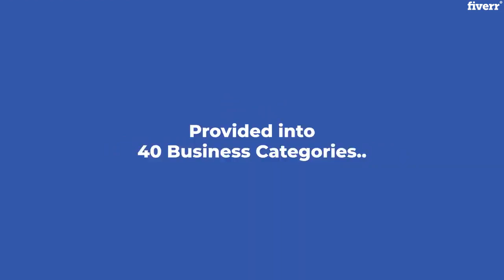Design a pro logo that grows your business - Best Logo Design service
Link to this gig:
Design a pro logo that grows your business Special discount
Best cheap Logo Design Service
I am logo designer who specialised in a logo with brand story.A logo that has a story to give the brand a positive personality.

Best RegardsYanifrom PixaLogo

Flat/Minimalist,AI,JPG,PDF,PNG,PSD,EPS,SVG